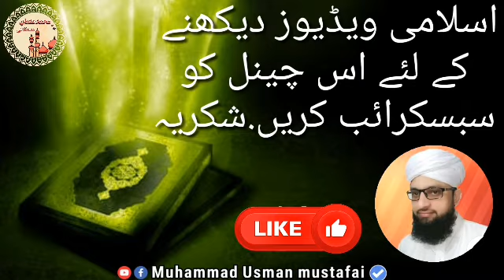Tilawat e Qurane pak || Qari Muhammad Nawaz Sialvi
m/muhammadusmanmustafi8313/
Asslam u Alakium!!
This is only the official account of Muhammad Usman Mustafai .we are uploading the lectures of Quran -e- Majeed,Islamic waqiyat,Quran ayat and Hadith .
May Allah help us and guide us to all right way of islam.